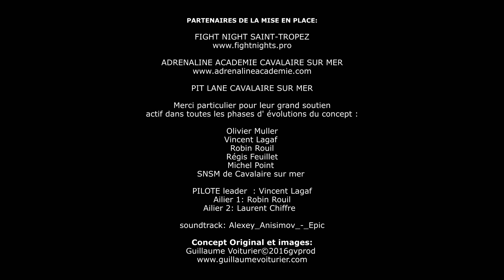FRENCH JET SKI SMOKE CAVALAIRE / MER SAINT-TROPEZ 4 K